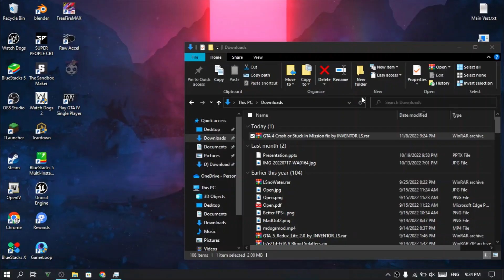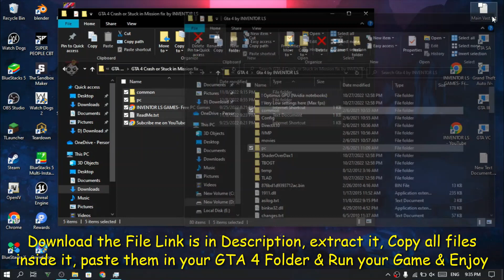GTA 4 Crash or Stuck During Mission Fix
*Ram- 8GB
*Disk- HDD 1TB
*Screen Resolution- 1366 x 768
*PC Type- Laptop